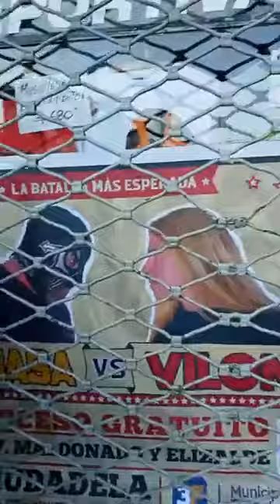Previa - La Masa vs. Viloni - 11 Años Después - 30 de octubre de 2021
Previa - La Masa vs. Viloni - 11 Años Después - Superpibe - Teniente Murphy - Musambe Tutu - Daniel Moreno - Sexy Sky - Gusty Rapper - 30 de octubre de 2021